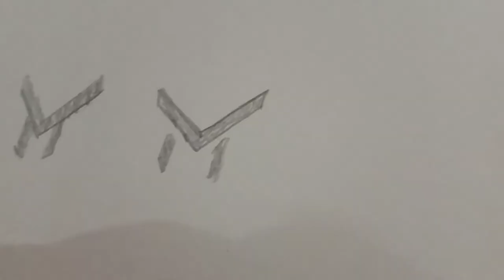Markhor Logo Sketch-Logo design sketch process-Logo sketching stip by stip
Logo design sketching process demo.